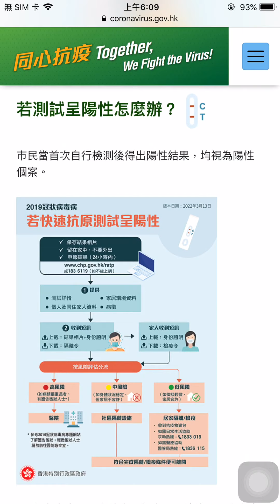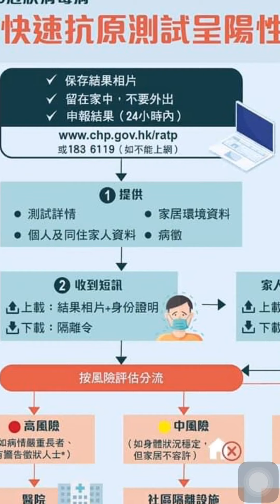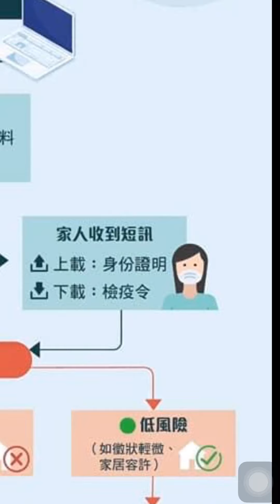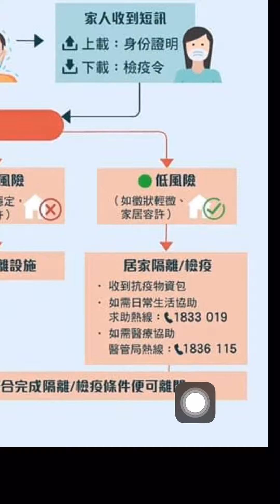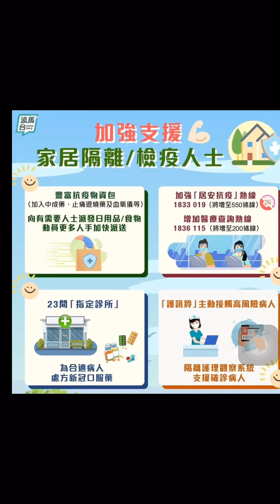研究 香港居民 快速測試陽性 確診 點做 登記 申報 怎辨 處理方法 / 政府網站 網址 熱線 / 什麼情況要入醫院 社區隔離設施 例 方艙醫院 ？ 居家隔離 / 家居隔離 / 居安抗疫 熱線 ？